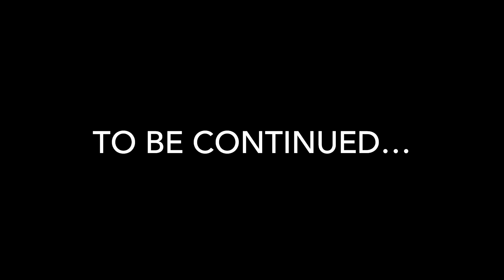ಬೇಲೂರಿನಲ್ಲಿರುವ ಚೆನ್ನಕೇಶವ ದೇವಸ್ಥಾನ ಕಟ್ಟಲು103 ವರ್ಷ ಬೇಕಾಯ್ತು|| explained in detail || vlog || part1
Chennakeshava Temple, also referred to as Keshava, Kesava or Vijayanarayana Temple of Belur, is a 12th-century Hindu temple in the Hassan district of Karnataka state, India. It was commissioned by King Vishnuvardhana in 1117 CE, on the banks of the Yagachi River in Belur also called Velapura, an early Hoysala Empire capital. The temple was built over three generations and took 103 years to finish.It was repeatedly damaged and plundered during wars, repeatedly rebuilt and repaired over its history. It is 35 km from Hassan city and about 200 km from Bengaluru.

Links :-